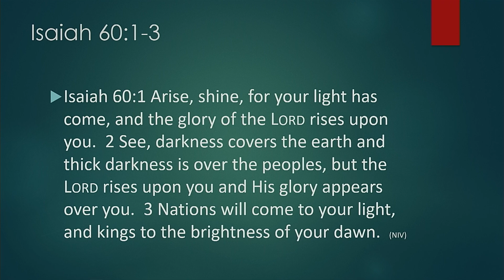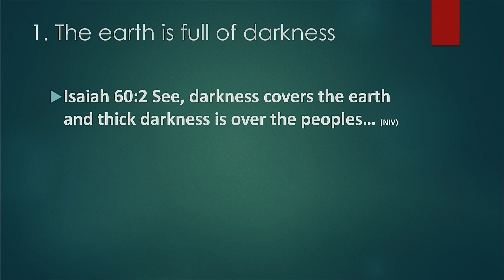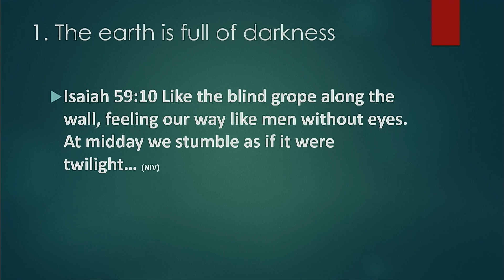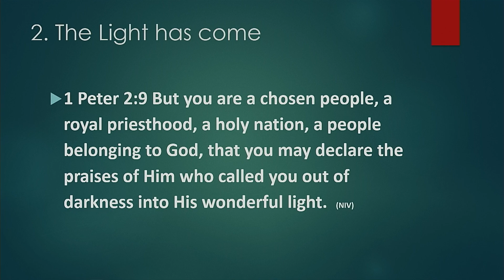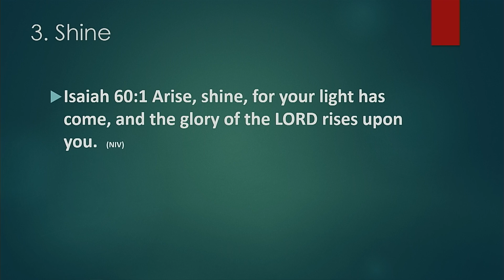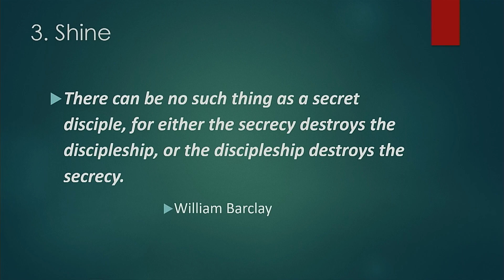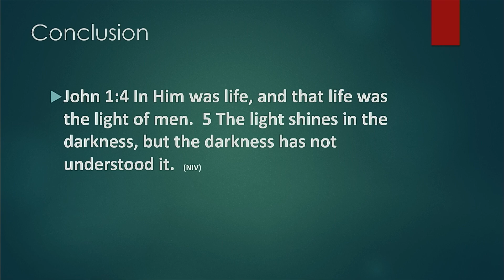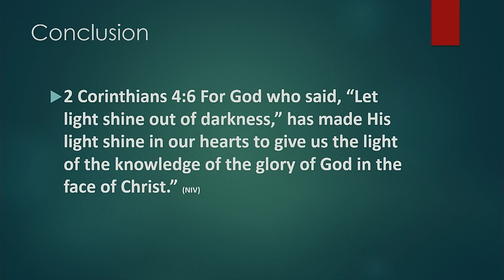Arise Shine–Isaiah 60:1–3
Arise and Shine in the New Year with Pastor Dan as he talks from Isaiah.

Connaught Heights Pentecostal Assembly, New Westminster, BC